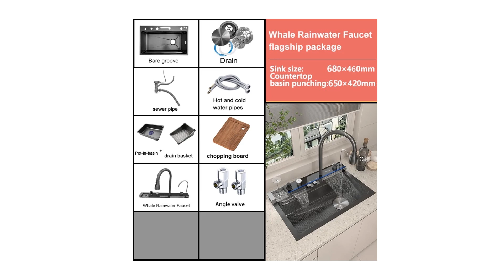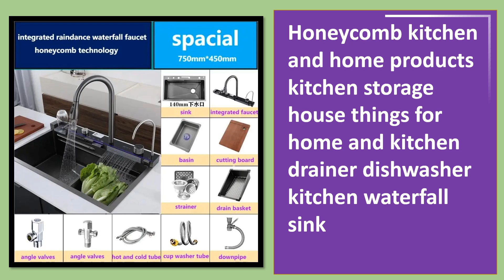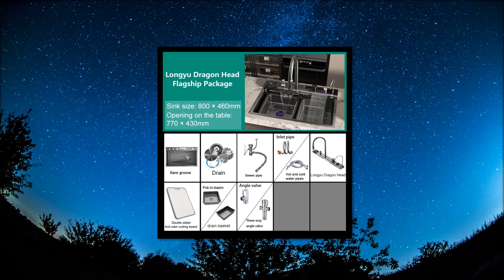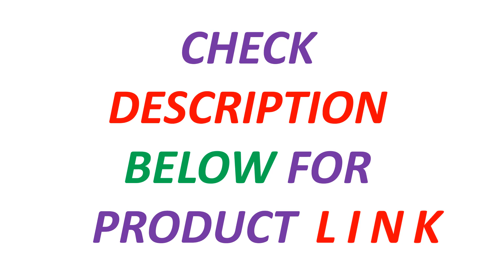Top 5 Best Waterfall Kitchen Sink Review In 2024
5. Double Waterfall Sink Stainless Steel Kitchen Sink Embossed Large Single Slot Ambient light digital display Wash Basin

4. Cocina Integrated Waterfall Kitchen Sink Honeycomb Technology Large Digitial Display Stainless Steel Soap Dispenser Cup Washer

3. Kitchen Sink Stainless Steel Large Single Slot Multifunctional Tank Wash Basin With Waterfall Faucet Lowe Price

2. Honeycomb kitchen and home products kitchen storage house things for home and kitchen drainer dishwasher kitchen waterfall s

1. Rotating Waterfall Sink New Stainless Steel Kitchen Sink Multi-function Large Single Slot Integrated Digital Display Wash Basin